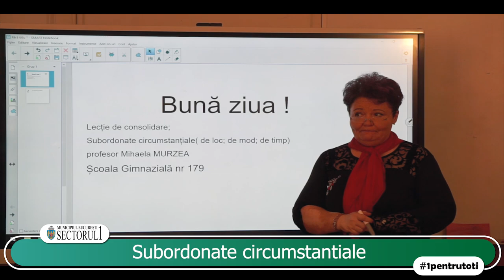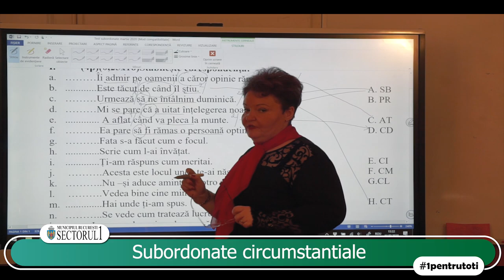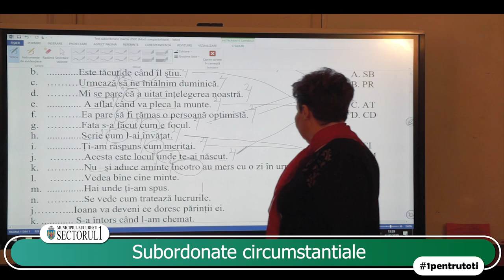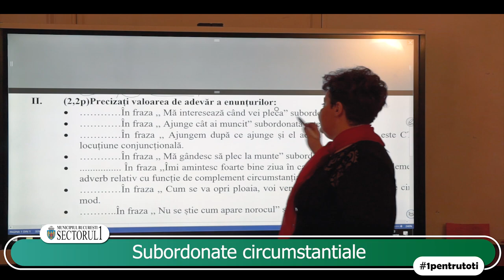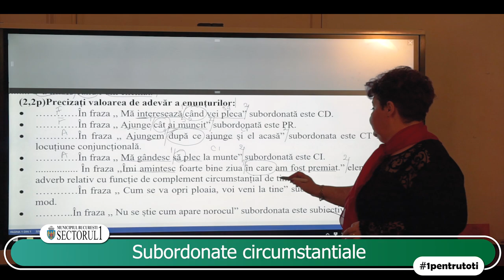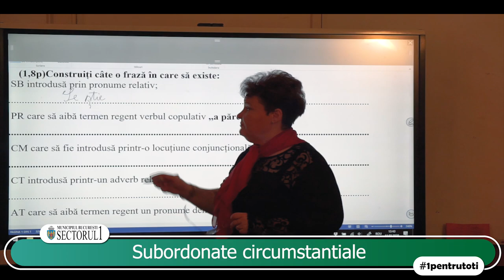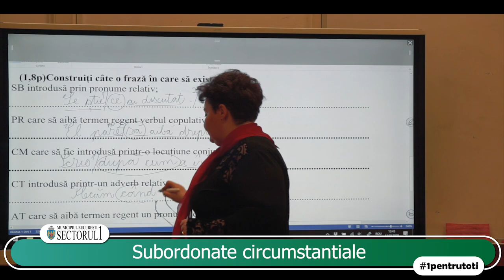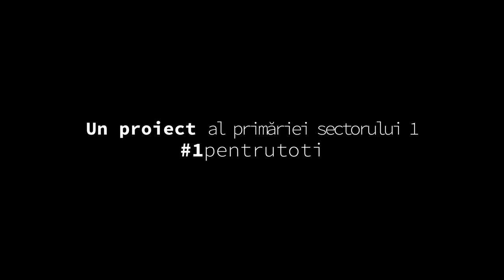Subordonatele circumstantiale || Educatia de acasa, lectia 1 Lb Romana